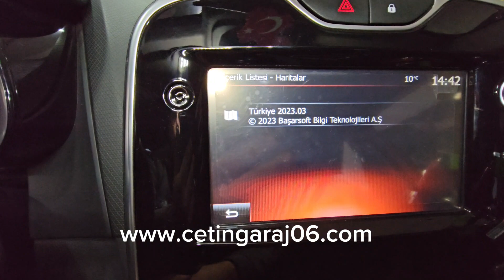clio4 navigasyon guncelleme video oynatma ve kamera montajı Ankara cetingaraj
clio 4 navigasyon
clio 4 video oynatma
clio4 kamera